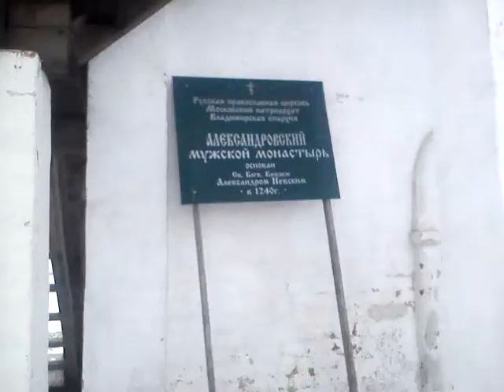Александровский монастырь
В Суздале